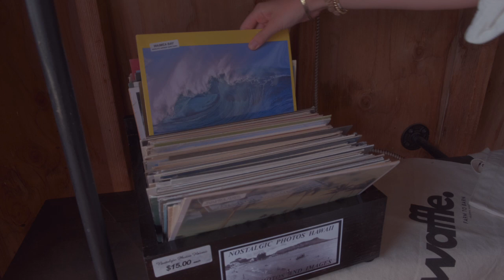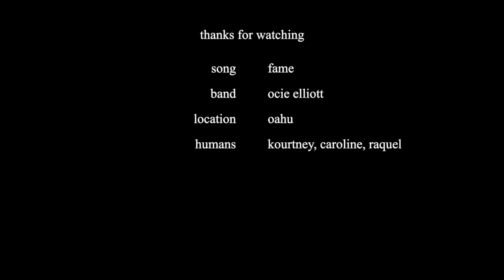snorkeling on the north shore of oahu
this is a serious video about underwater friendships and mermaid meetings